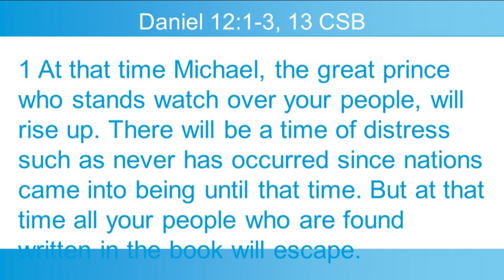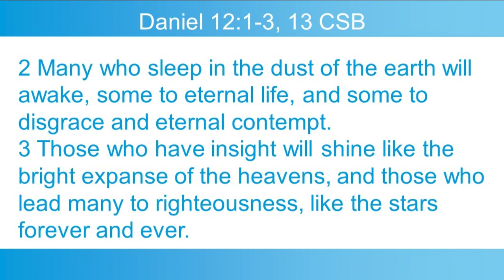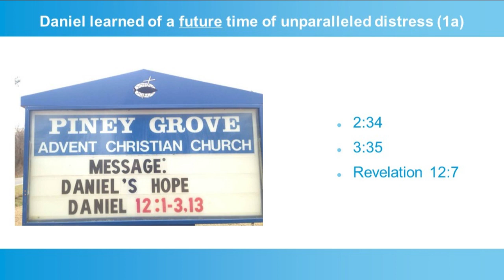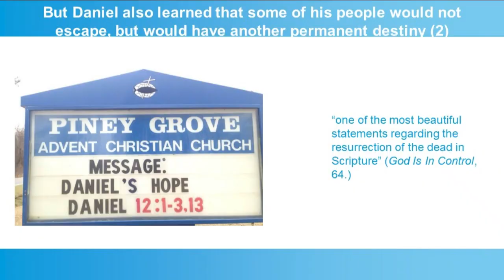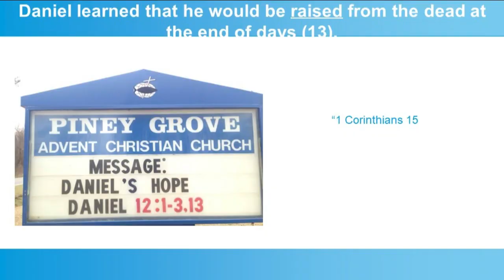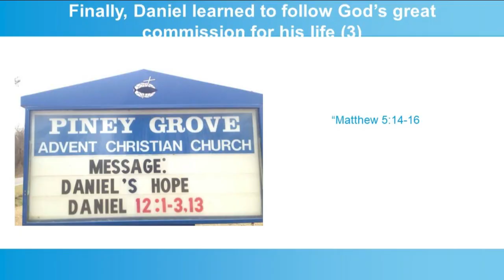DANIEL'S HOPE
In "DANIEL’S HOPE" Jefferson Vann shares a sermon based on Daniel 12:1-3, 13 CSB

1 At that time Michael, the great prince who stands watch over your people, will rise up. There will be a time of distress such as never has occurred since nations came into being until that time. But at that time all your people who are found written in the book will escape.
2 Many who sleep in the dust of the earth will awake, some to eternal life, and some to disgrace and eternal contempt.
3 Those who have insight will shine like the bright expanse of the heavens, and those who lead many to righteousness, like the stars forever and ever.
13 But as for you, go on your way to the end;  you will rest, and then you will rise to receive your allotted inheritance at the end of the days.”

Jeff preached this message on Sunday, March 21st, 2021 at Piney Grove Advent Christian Church in Delco, North Carolina, USA.